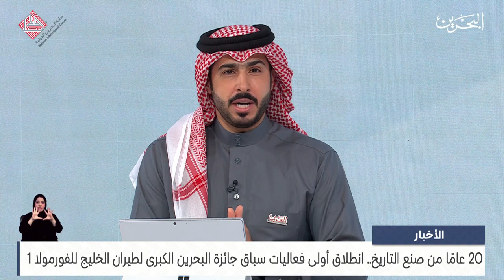البحرين مركز الأخبار : مداخلة هاتفية مع هشام القصاب عضو مجلس الشورى 29-02-2024